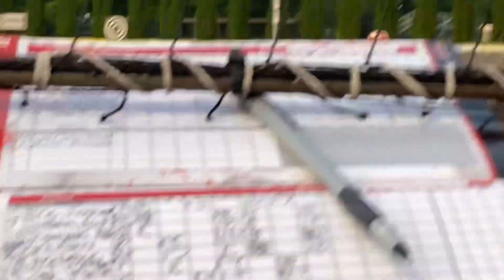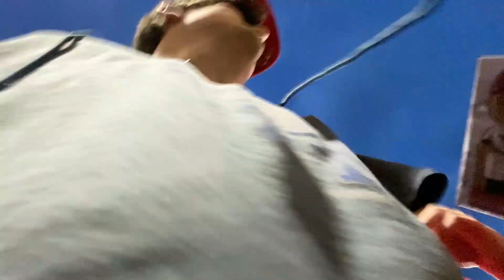Chris The Heckler - Greys vs Valleycats | 2023 Valleycats Season #2 | Vlog #8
This game was played on June 2nd, 2023

Alex | 17

Snap | alex11172005

Chris | 15

Snap | chrisbello12

Alex & Chris